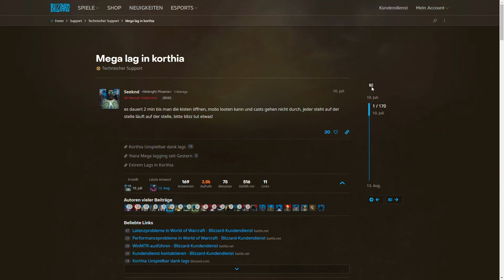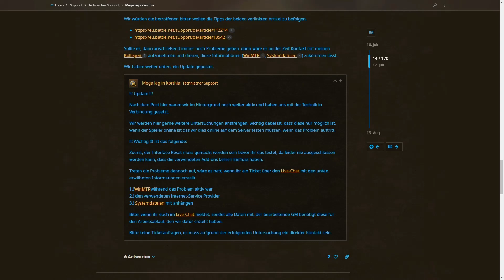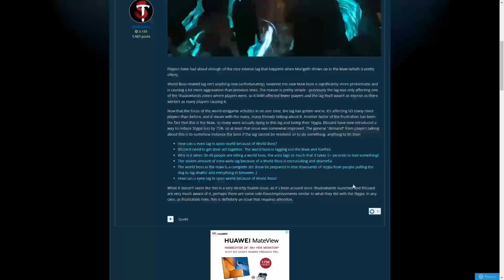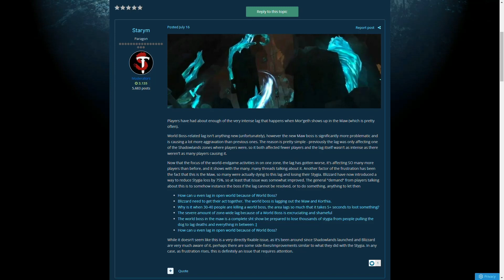Spieler klagen seit Monaten über Lags in Korthia: Die Gründe dafür [World of Warcraft: Shadowlands]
Spieler, unter anderem einige von euch, leiden seit Release von Patch 9.1 unter massiven Lags in Korthia. Die Entwickler von World of Warcraft wissen Bescheid - doch woher stammen die Lags? Und warum unternimmt Blizzard nichts dagegen?